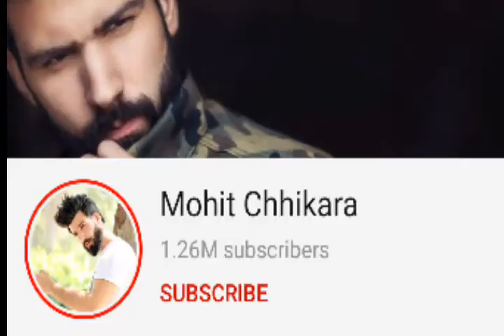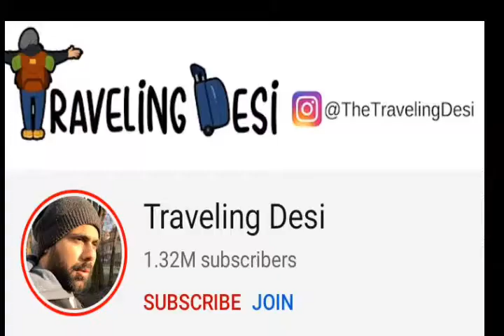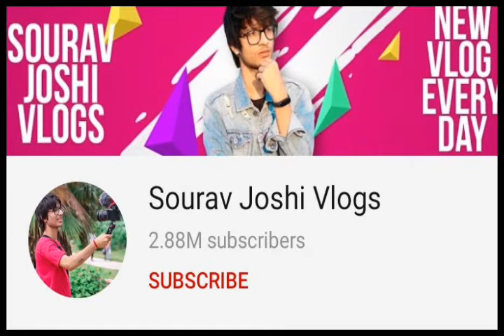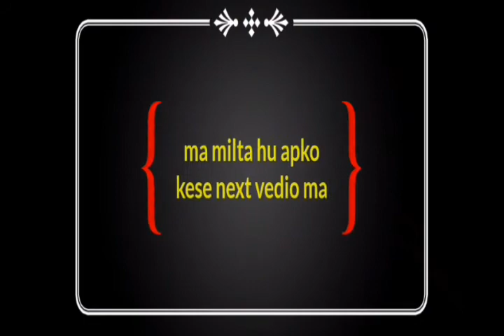Top 5 vlog Channel in India || best vlog channel in India || part 2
top 5 vlog channel in India | best vlogg Channel in India | part 2

instragram ✌️

top 5 vlog Channel in India
best vlogg Channel in India 2021
mountain trekker
travelling Desi
Mohit chakkria
suraje vosi vlog
new vlog

Top 5 Vloggers Of India
TOP 5 Vloggers
 top 5 indian vloggers
vlog india
 indian vloggers
flying beast
 gaurav taneja
who is no.1 vlogger in india
top 5 youtubers
 mumbiker nikhil
mountain trekker
 travelling desi
 jatt prabhjot
js films
 carryminati
 msk
 flying beast new vlog
flying beast new video
flying beast video
 mumbiker nikhil new video
mumbiker nikhil ladakh
 ladakh vlog
 sourav joshi vlogs new vlog

Who Is No.01 Vlogger YouTuber In India || India's Top 10 Vlogger Youtubers || India ke 10 Sabse Bade Vlogger Youtubers, Flying Beast, Gaurav Choudhary, Mumbaikar Nikhil,   Sourav Joshi Vlogs.

TOP 5 Vloggers
indian vloggers
vlog india
flying beast
gaurav taneja
top 10 youtubers
mumbiker nikhil
mohit chhikara
mountain trekker
travelling desi
jatt prabhjot
js films
msk
flying beast video
mumbiker nikhil ladakh
ladakh vlog
sourav joshi vlogs
sourav joshi blogs
sourav joshi vlogs home tour
sourav joshi vlogs cycle
sourav joshi vlogs village
sourav joshi vlogs house
sourav joshi vlogs home
sourav joshi vlogs lifestyle

One share= I love you 3000

✓[my channel tag's and queries 👇]✓™

Mr 5 listed india
Mr 5 listed
Dipraj chettri

I am not owner of any content which I used in my video all resource like pictures or video form Google or any other helpful site which help us to explain our video nicely and deeply so I credit to my all work to Google or any other sites .. if I used any other's content then I will definitely credit to him thanks ..

Up next